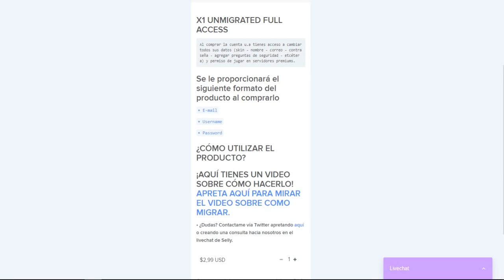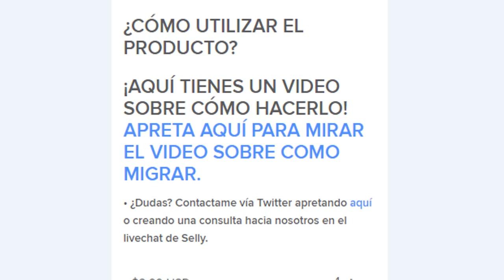VITA ME BESA😱😍